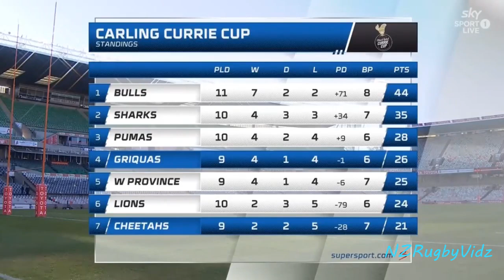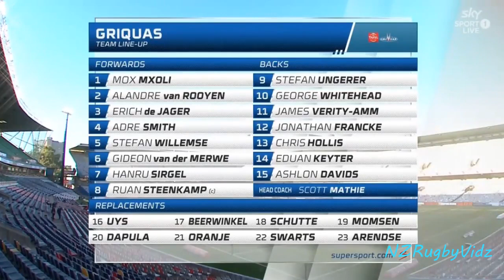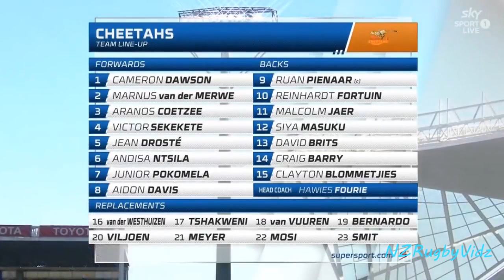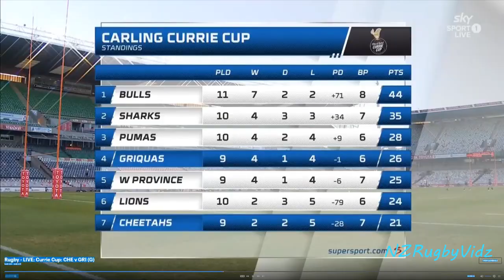Cheetahs vs Griquas Carling Currie Cup Rd 12 2021